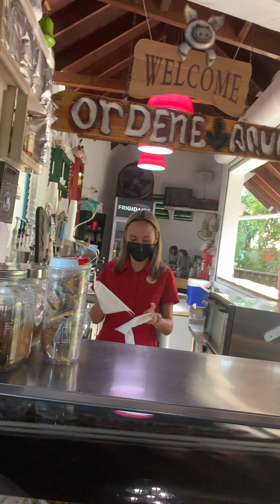29 de marzo de 2021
Un @rayitoproficial  la próxima noble causa adoptada por Los Amigos. Comenta y comparte